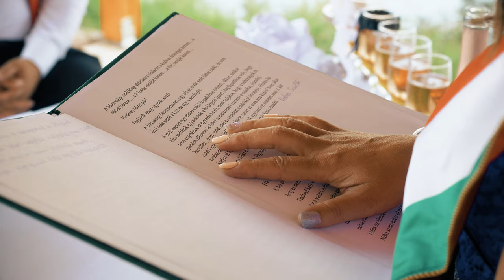Sáfrán Marika - Eskűvői szertartásvezető - 4K film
Sáfrán Marika - Esküvői szertartásvezető -👰🏻💍🤵🏼
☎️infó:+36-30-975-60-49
🎬videó: K&P studio🎬
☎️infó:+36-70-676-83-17